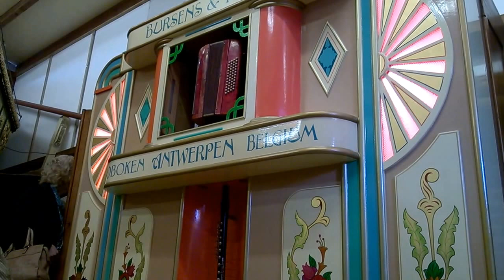77 key Johan Verbeeck Dance Organ "De Clarinette" 5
77 key J.Verbeeck "De Clarinette" owned by Russell Cook at the Mechanical Organ Owners' Society AGM 23rd of April 2016.